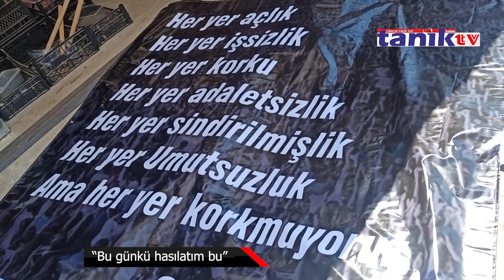“Bu günkü hasılatım bu”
Mersin’de yaptığı tek kişilik eylemlerle adını duyuran Şair Yazar Oktay Avcu bu kez ekonomik krizden yakınarak eylem yaptı.